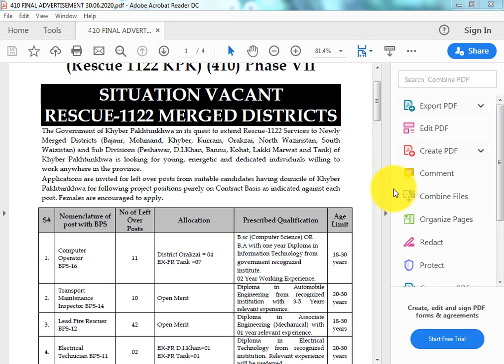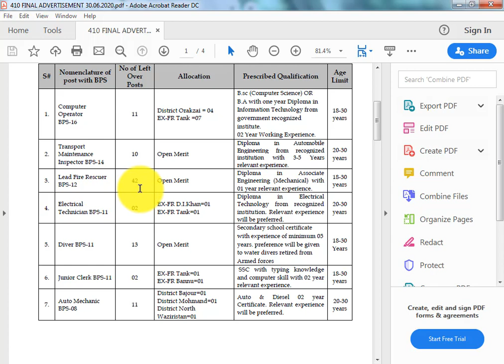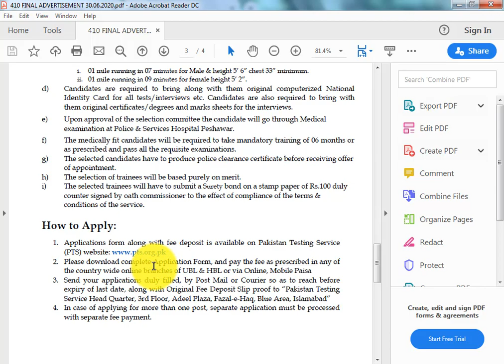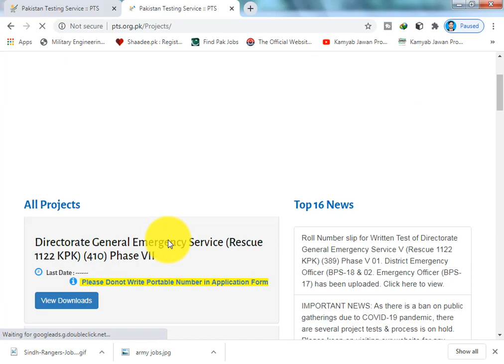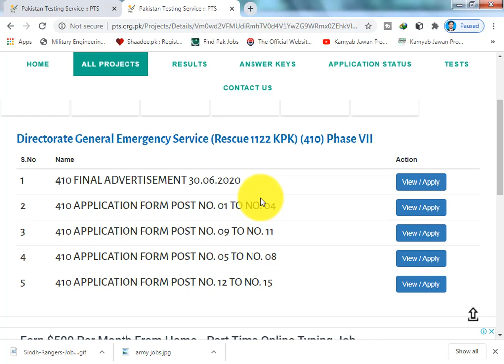RESCUE 1122 Jobs 2020 for 560+ Computer Operators, Junior Clerks, Drivers, Security Guards,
1 Jobs Location Pakistan
2 Published Date 30 June 2020 Tuesday
3 Last Date to Apply 15 July 2020 Wednesday
4 Newspaper Name Express
The RESCUE 1122 Jobs 2020 for 560+ Computer Operators, Junior Clerks, Drivers, Security Guards, Lead Fire Rescuers & Others Latest published in Express Newspaper on 30 Jun 2020 & Last Date to Apply is 15 Jul 2020.